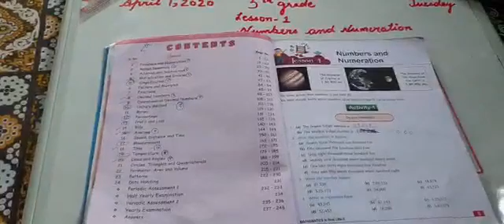Numbers and Numerations Part 1 | Indian Place Value Chart | Grade 5 | Mathematics | Lotsoftutorials